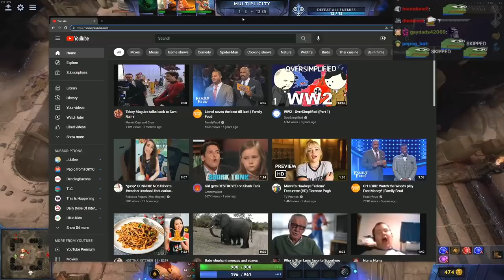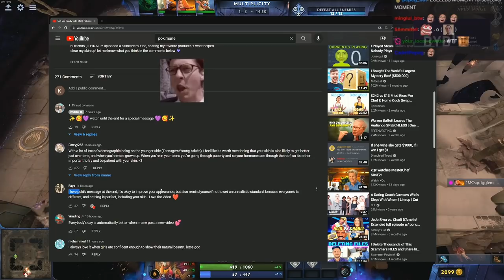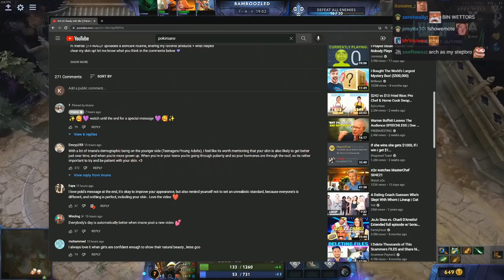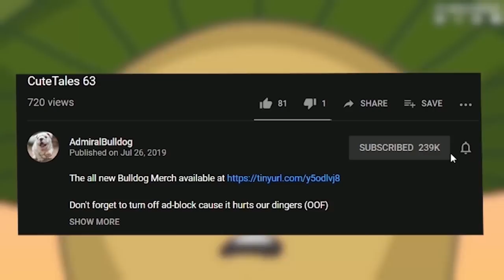Bulldog Tries Apex Mage V Aghs Labyrinth, But Gets Distracted By Poki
ADMIRALBULLDOG APEXMAGE LABYRINTH DOTA FUNNY DOTA MEMES DOTA MOMENTS POKIMANE